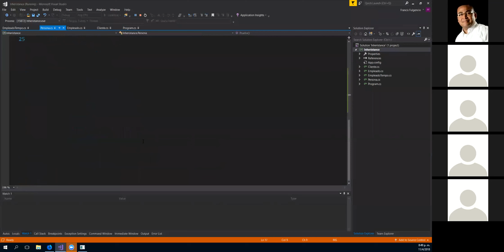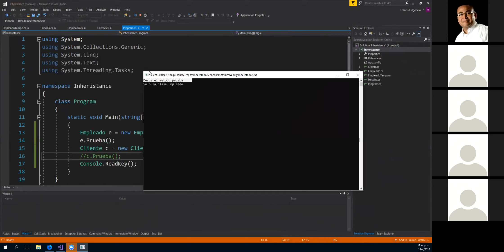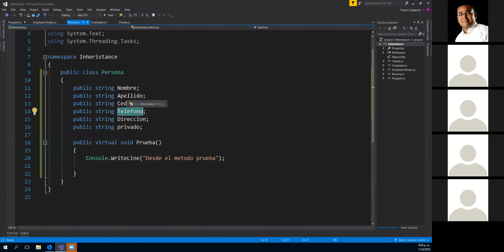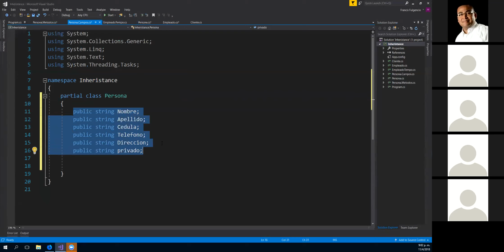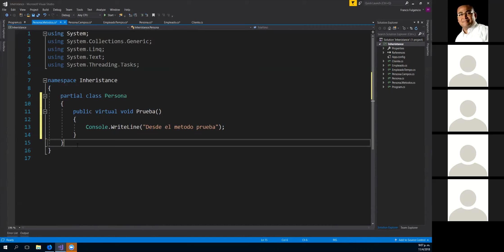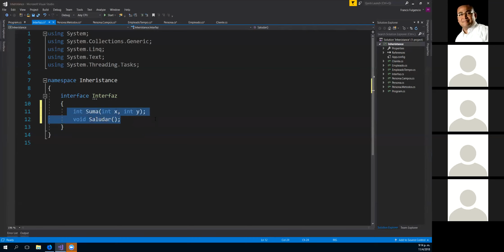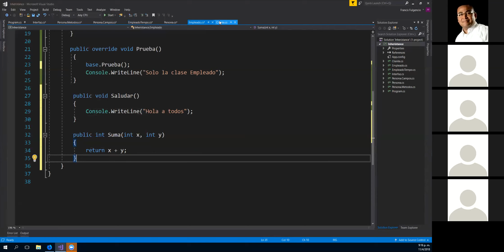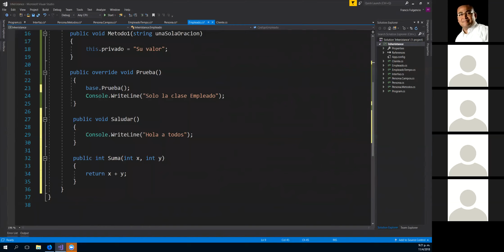C# Clases, objetos y miembros de clase - parte 6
Herencia, modificadores de acceso, métodos virtuales, sobre-escritura de métodos, interfaces